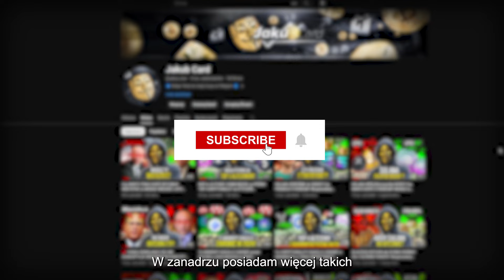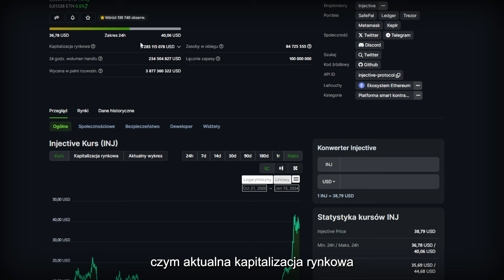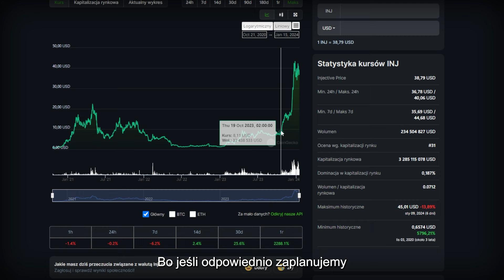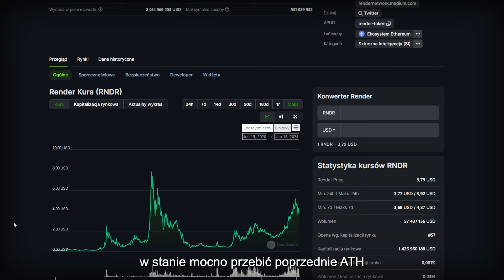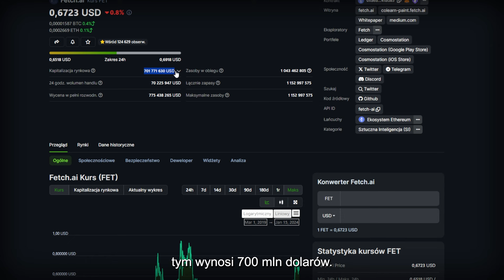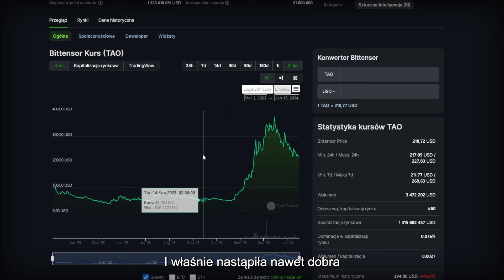🔴 TOP 5 PROJEKTÓW z SEKTORA AI które KUPUJĘ ŻEBY ZAROBIĆ NA HOSSIE!